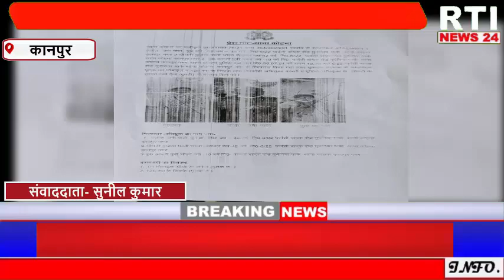कोहना थाना पुलिस को मिली सफलता,मैगजीन घाट युवक हत्या कांड में किया खुलासा।